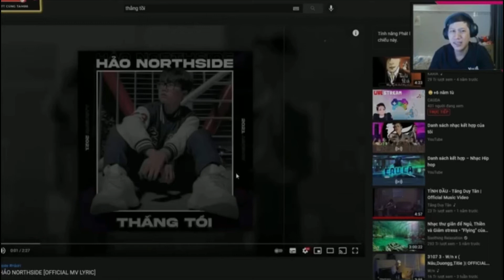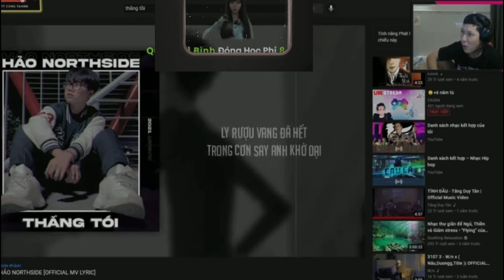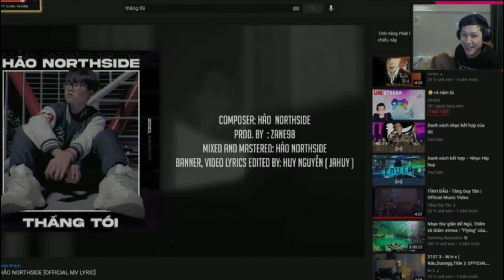THẦY GIÁO BA REACTION | Thằng Tồi , THANK ABE